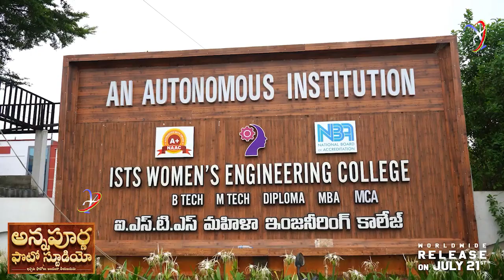AnnapurnaPhotoStudio at ISTS Womens Engineering College , Rajahmundry || Viable Thinks